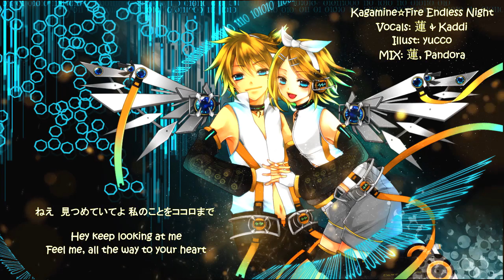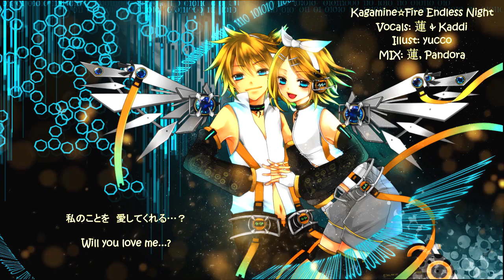【VOCALOID JP COVER】Kagamine☆Fire Endless Night 歌ってみた【蓮xKaddi】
Please support me! ;w;

This thing is REALLY pretty old one, but we're releasing it just now. Please have a flashback to the good old days of youtaite commu~
Also if you like anime, please check the merch shown in the beginning ad!~

Original music: samfree ft. GUMI Megpoid - Megu Megu☆Fire Endless Night
✦  YOU CAN ALSO SUPPORT ME OR COMMISSION FOR A COVER/TUNING/TIMING!  // РЕКВИЗИТЫ ДЛЯ ЖЕЛАЮЩИХ ПОДДЕРЖАТЬ И ЗАКАЗЫ!